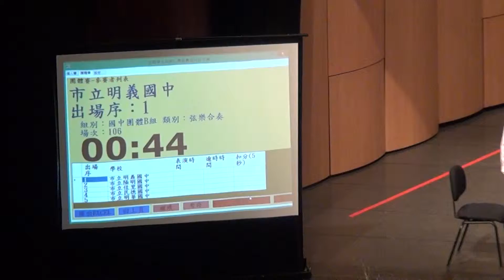20160303 全國音樂比賽 明義國中 2D版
20160303 全國音樂比賽 明義國中 2D版